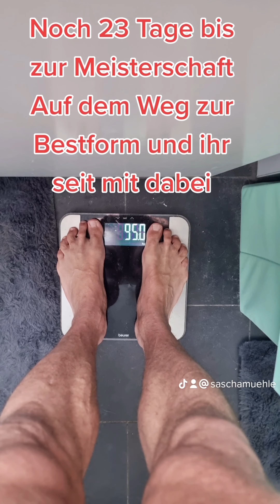Noch 23 Tage bis zur Meisterschaft